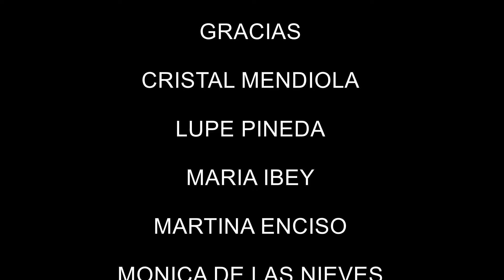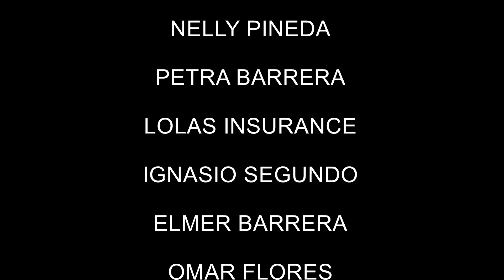LOS ANGELES, DEC 25 , 2016